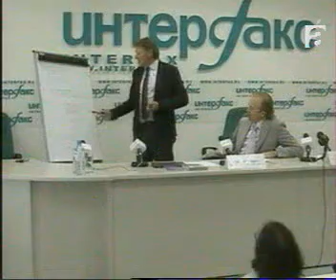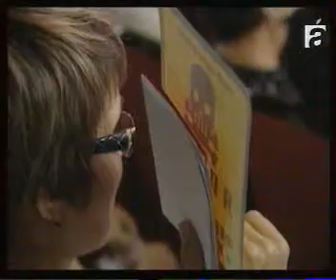afontovo 2607 019